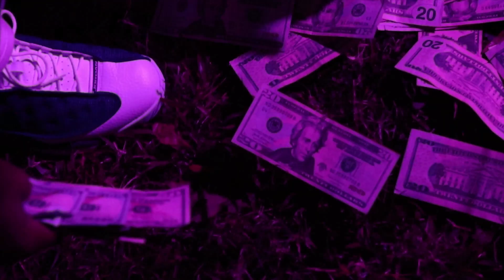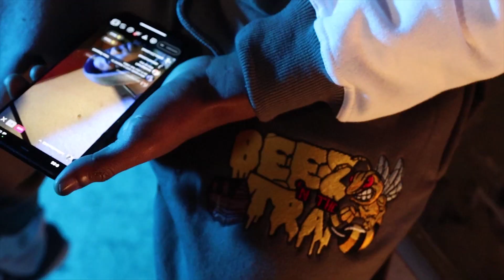BOXHEAD SAV - NO HOOK 3 [Official Video] “PROD BY LO843SLE”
Prod by @lo843sle

Who Is Boxhead Sav? EP